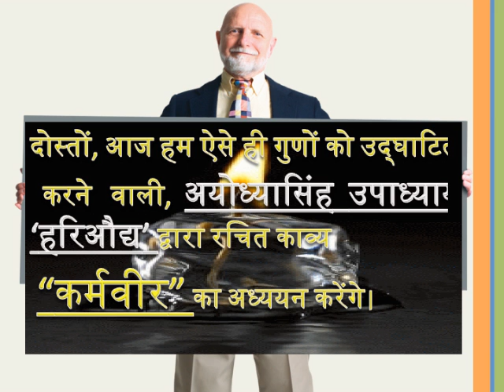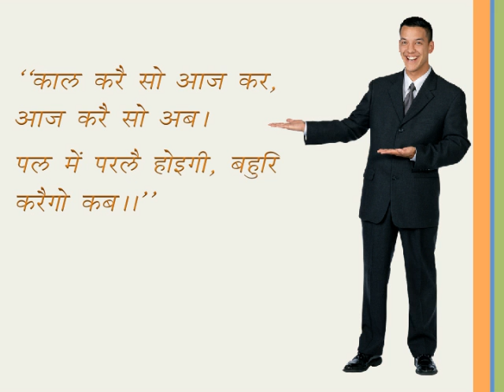कर्मवीर- ICSE-Trilok Nath Pandey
Karmaveer by Ayodhya Singh which is the part of ICSE Hindi Book Kavya Chandrika.Explained and created by Trilok Nath Pandey for the sake of students and student's Teacher.
This is the best way to transact a lesson.
About the Developer:
Trilok Nath Pandey has written several stories,poems,articles both in hindi, english and bhojpuri and dozen of them are published.By profession he is a teacher.He takes keen interest in dramatization,recitations,debate,public speaking.Have won certificates and prizes for speeches, recitation, creative writing, theatre at school and college level.
• Poems and stories written by me have been published in newspaper like Sadinama, Jansata, Sanmarg,SIKKIM EXPRESS.He always look for new methods of teaching.
Category
Education
License
Standard YouTube License
Category
Education
License